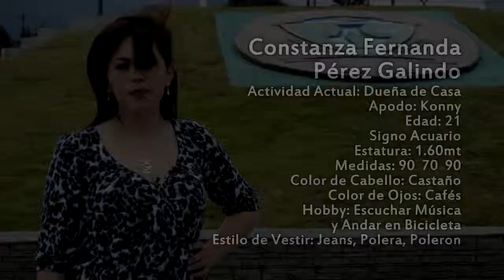Saludo candidata Constanza Pérez